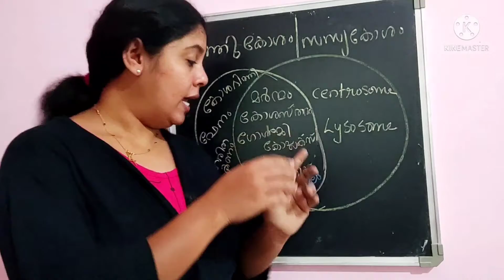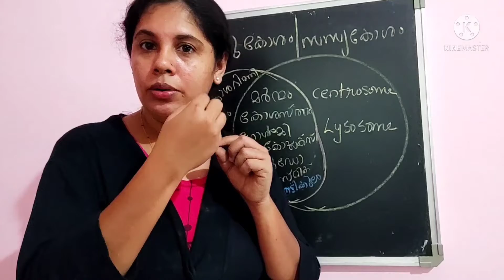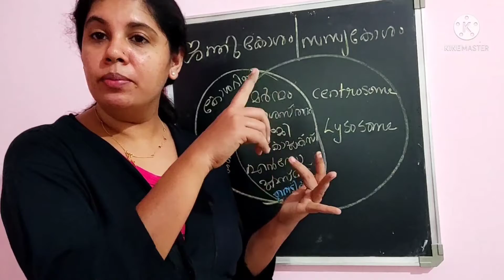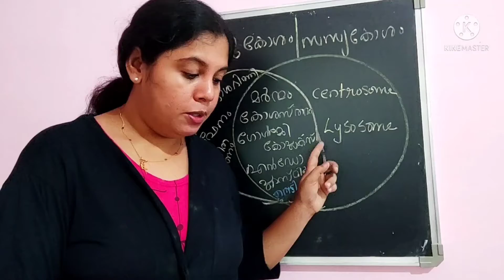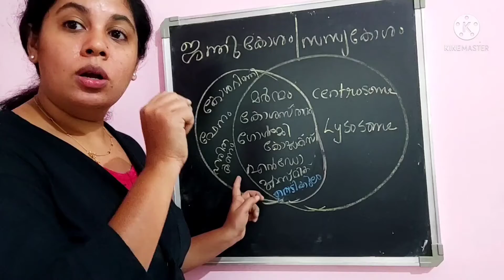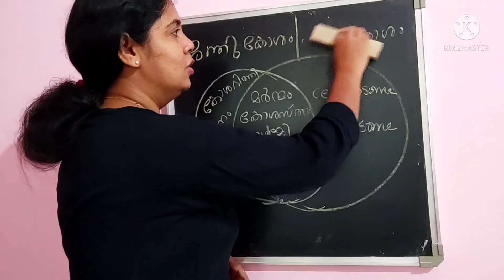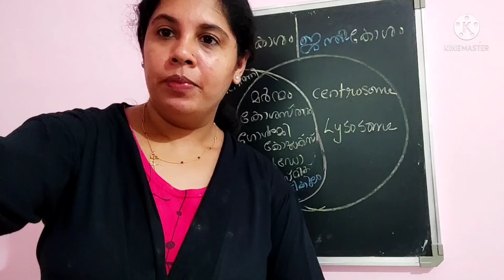8 th Basic Science chapter 1 part-4